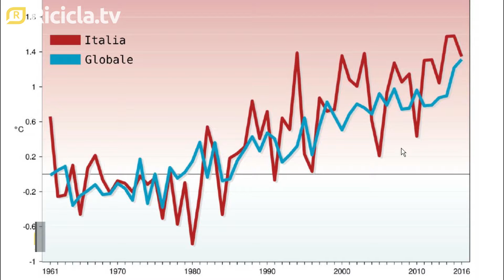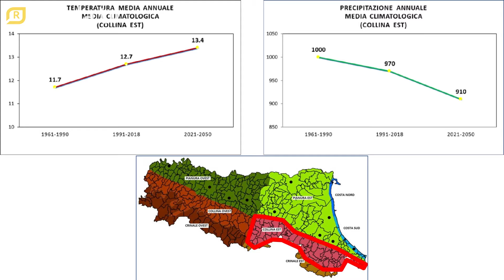Cambiamenti climatici, focus con SNPA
Aumento delle temperature e cambiamenti climatici: il punto con le agenzie regionali per la protezione ambientale sulle attività di adattamento e mitigazione